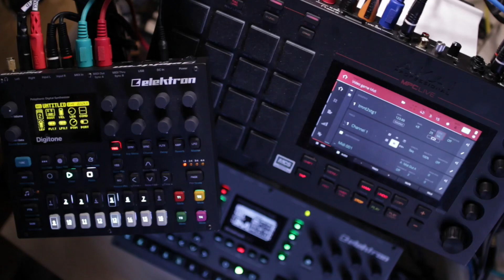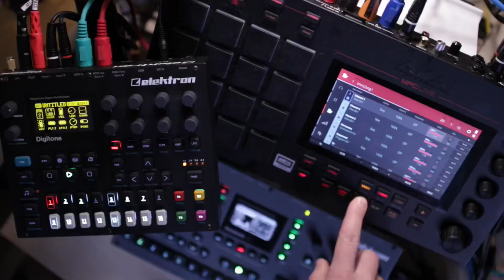DIGITONE | MPC LIVE | NES: TMNT 2 Arcade: Level 1: FIRE!